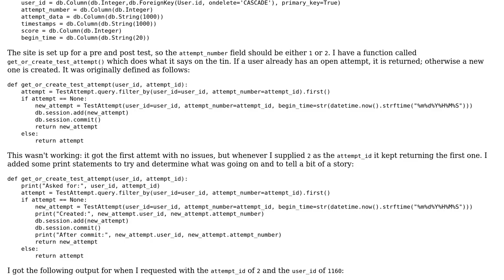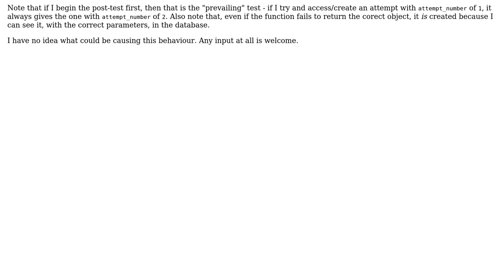Object changes after it is committed with SQL Alchemy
With thanks & praise to God, and with thanks to the many people who have made this project possible! | Content (except music & images) licensed under CC BY-SA | Music | Images & others | With thanks to user PGHE user Jack Parkinson and the Stack Exchange Network Trademarks are property of their respective owners. You are responsible for your own actions.